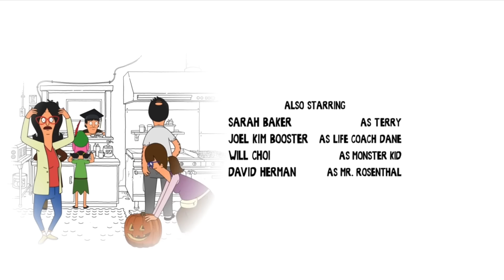Linda and Gayle Being Sisters